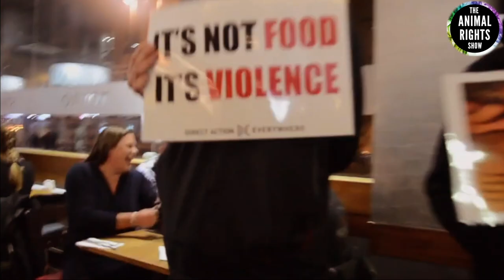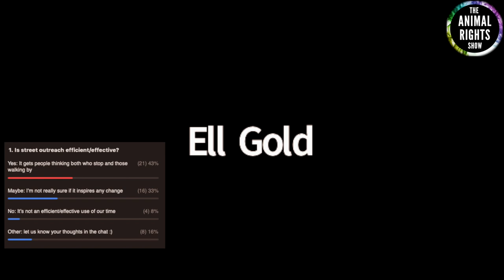Common Ground S1E3.1: Campaign Strategies (Burnout, street outreach, and press releases)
As animal advocate we want to advance the plight of our fellow animals as fast as possible.  But what about the overall strategy and how do our tactics fit into this?  What campaigns should we be dedicating our limited time to?  In this episode of Common Ground we explore:

 0:50 Start of show
 1:02 What's your favorite form of activism?
12:17 Why do animal advocates burn out?
19:49 Is street outreach efficient / effective?
24:02 What should we focus on when writing a press release?
28:51 Closing thoughts

Common Ground is a new series from The Animal Rights Show.  We invite all animal advocates from around the world to discuss important and complex topics.  We may not always agree, however through respectful solution-based dialogue we attempt to find common ground.

To join us for our live recordings follow our Facebook page and the events section 👍

😃 ABOUT THE ANIMAL RIGHTS SHOW 😃
We often hear the term ‘animal rights,’ but what does it truly mean?    Are people referring to the genuine philosophy as framed by the originator of rights-based animal rights, Tom Regan, or are they referring to something else?  The Animal Rights Show intends to explore what animal rights truly means through regular Zoom calls exploring current and complex topics and how they relate to the philosophy of animal rights.

(Several residents are featured in this video)
➤ Website (Info and opportunity to support)